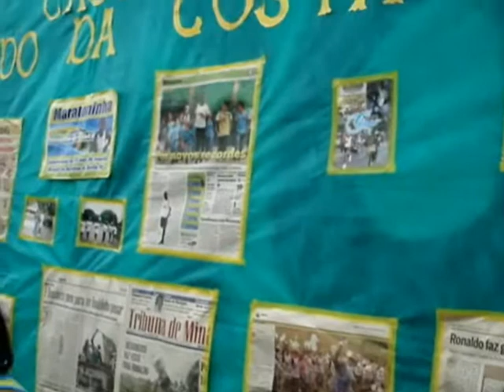Projeto Maratoninha, esporte e cidadania.